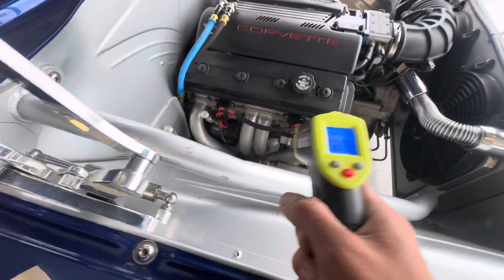1962 Chevrolet Nova Cold Start Walkaround